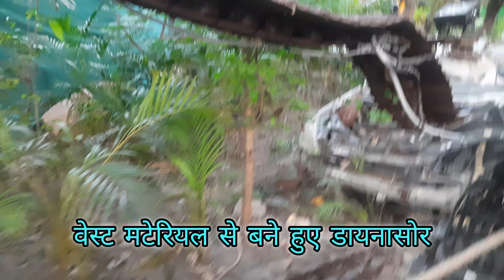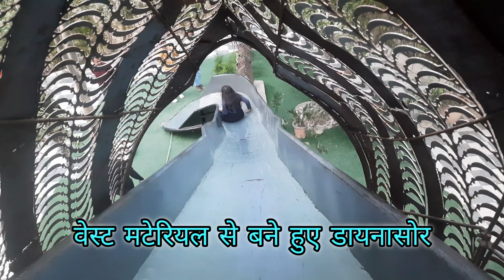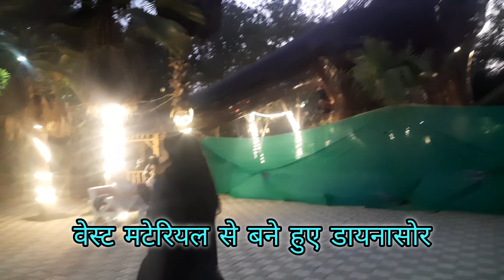day to night waste to wonder 😱 दुनिया का मजा ले इस पार्क में 👌india